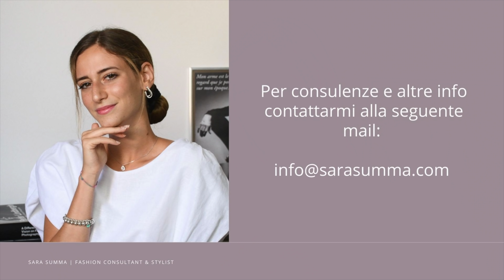VESTITO MAXI E SOPRABITO: QUALE SCEGLIERE E IDEE LOOK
Quale soprabito valorizza meglio un abito maxi?

00:00 intro
00:50 cappotto lungo
04:30 trench
05:55 cappottini
08:08 bomber/giacche/chiodo in pelle
10:24 blazer
11:29 piumini
12:13 pelliccia